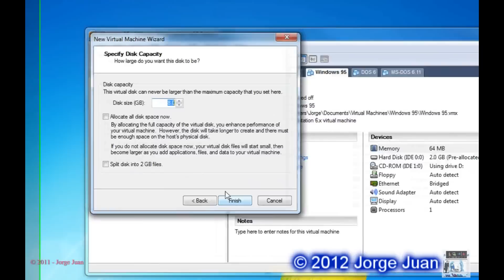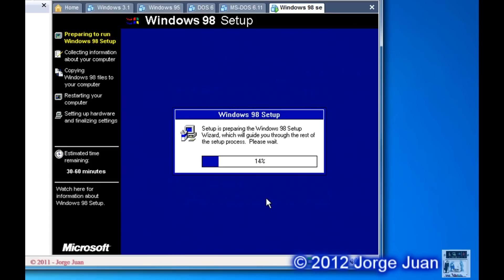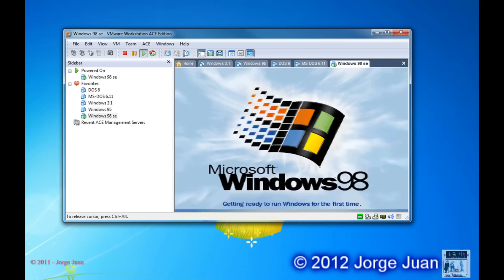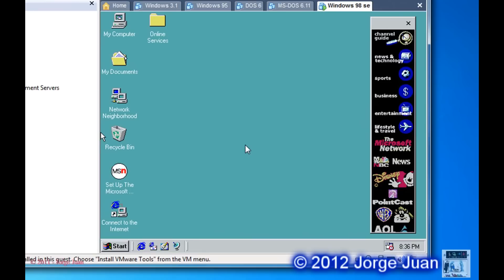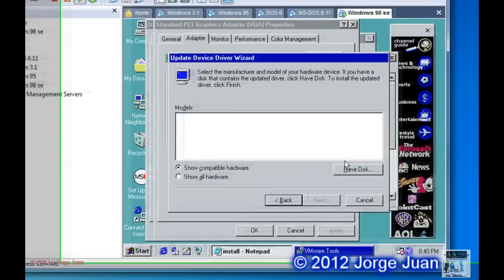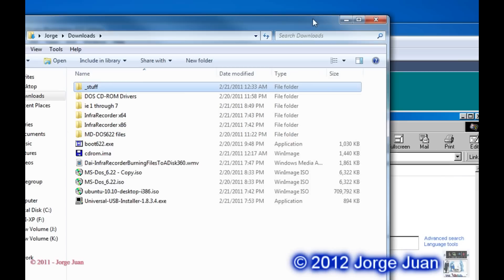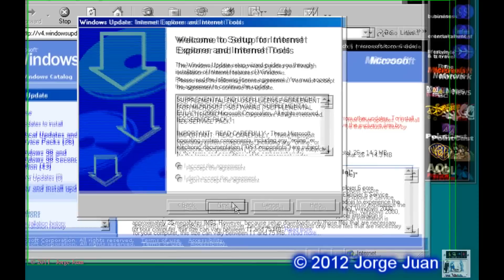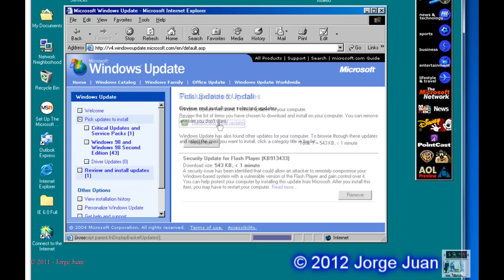Windows® 98 How to install it in VMware